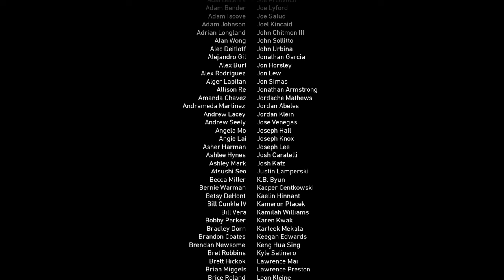🔥 Epic Battle in Call of Duty®: WWII The Rhine! Brutal Gameplay & Thrilling Epilogue 💥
Get ready for an adrenaline-pumping showdown in Call of Duty®: WWII The Rhine! Watch as we dive into intense and brutal gameplay, conquering enemies and navigating through the heart of war. The action doesn't stop there – brace yourself for an epic epilogue that will leave you speechless. Join us in the trenches as we showcase the true essence of warfare in this iconic game.

🎮 Call of Duty®: WWII The Rhine Gameplay Highlights:

Intense firefights and tactical strategy
Unforgettable moments of triumph and survival
Immersive graphics that bring history to life
If you're a fan of heart-pounding action and historical accuracy, this video is a must-watch!